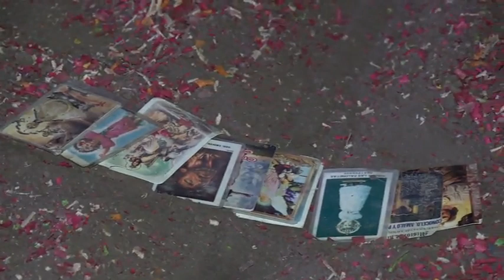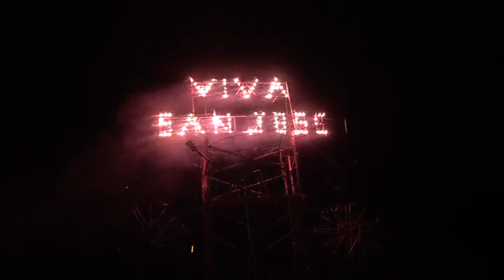Valladares Films Santa Martha 2023 jaripeo baile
Promociones Mata de Ramiro Mata